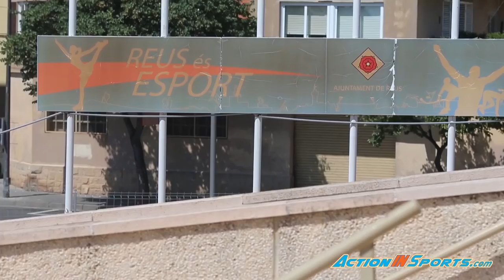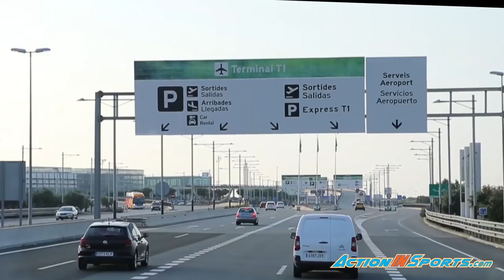«Living the Dream Journey of Sports» Mediterranean Games Tarragona 2018, Cyprus National Team